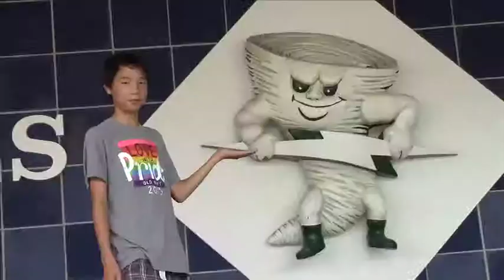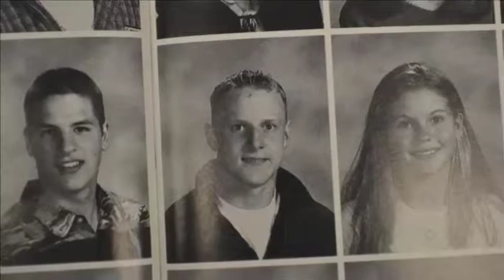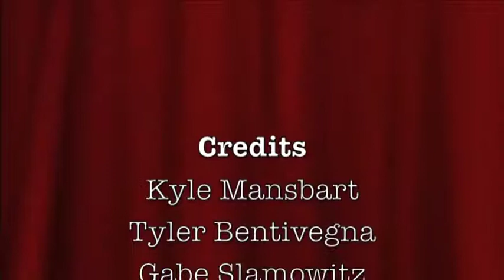HACEF TV News Camp 7 22 25 2013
During the 4-day camp, campers learned about all facets of news production and applied their knowledge to develop, shoot, direct, act-in, and edit their own news videos about other HACEF and Harborfields Booster Club camps going on during the same week -- July 22-25, 2013.